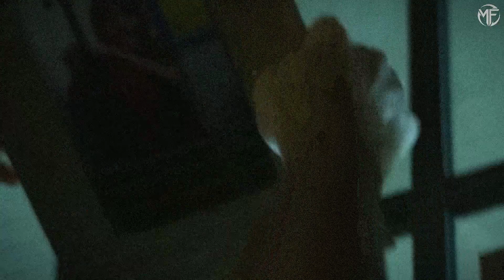Review Film INSIDIOUS THE RED DOOR || Kisah Keluarga Lambert Yang Kembali Diusik Arwah The Further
Review Film INSIDIOUS THE RED DOOR || Kisah Keluarga Lambert Yang Kembali Diusik Oleh Arwah Dari The Further

Kabar gembira bagi para penggemar waralaba film horor Insidious. Pasalnya pada Juli 2023 mendatang, film Insidious: The Red Door bakal kembali menyapa para pecinta film horor.

Insidious sendiri merupakan film bergenre horor supranatural dari Amerika Serikat yang jadi debut Patrick Wilson sebagai sutradara. Seperti diketahui, Patrick Wilson sebelumnya dikenal sebagai aktor yang membintangi film Insidious dan The Conjuring.

Nah, di sekuel terbarunya ini, selain pemeran utama dari film sebelumnya, akan ada beberapa nama baru yang bakal membintangi film ini. Lantas, seperti apa jalan cerita chapter kelima film Insidious?